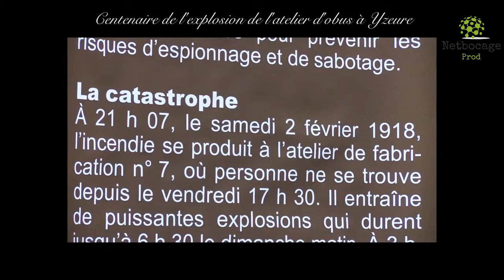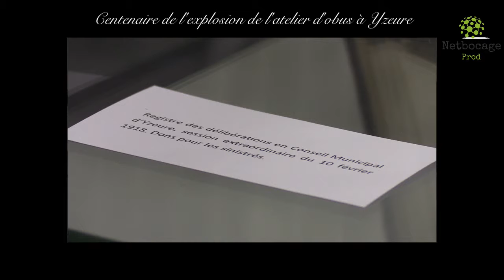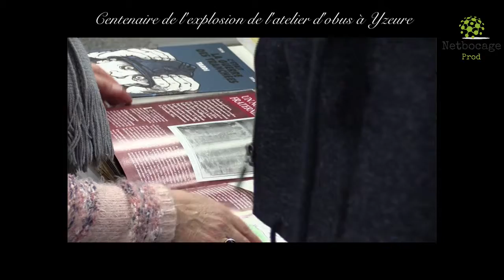centenaire explosion munition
La Maison des Arts et des Sciences d'Yzeure consacre actuellement une exposition sur l'explosion de l'atelier de chargement d'obus, qui employait plus de 8000 personnes, hommes et femmes confondus, durant la première guerre mondiale.
Un drame qui a eu lieu il y a cent ans, dans la nuit du 2 au 3 février 1918 et qui avait coûté la vie à 32 personnes et en avait blessé 210.
Sébastien Joly et Cristel Delorme ont rencontré Pierre Bordes, administrateur de la Société d'émulation du Bourbonnais, qui nous relate cet événement, de très grande ampleur à l'époque.